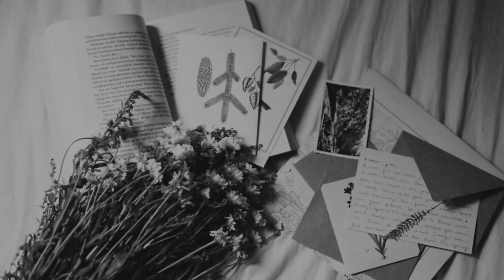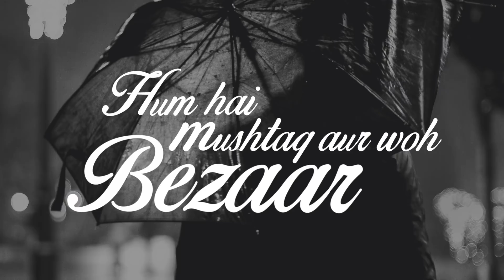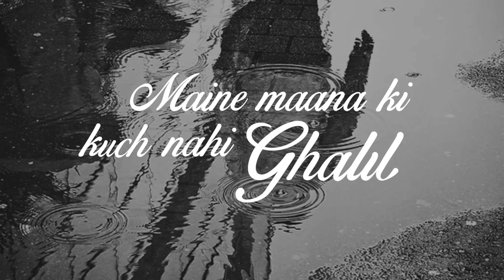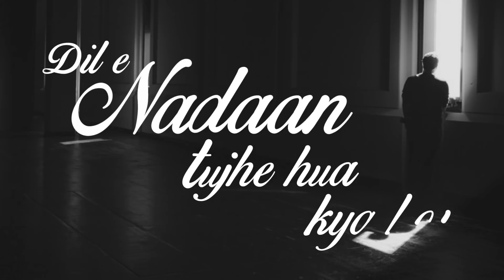Dil e Nadaan | Srinivas | Gayatri Asokan | Mirza Ghalib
‘Dil E Nadaan’ – a song very close to my heart is out for you all now. The poem was penned by legendary Mirza Ghalib, who left an indelible mark in the world of Urdu poetry. This one is a true classic, bringing out lovelorn emotions that tug at the heartstrings. The tune was composed and brought to life by the supremely talented and versatile Sharreth - as a demo for my independent album in the 90’s. Many years later, I had the opportunity of re-arranging it and recording the song alongside the mellifluous  Gayatri Asokan. This also marks collaboration with a bunch of lively musicians - Srinath nair on the harmonium, Keba on the Guitar, Sameel on the Tabla, Henry kuruvila adding some magical programming on the keys and the most amazing B Prassana mixed and mastered the track. The sheer simplicity in arrangements and depth of the verses has already made this song a favorite of mine.

We didn’t want the listener to focus on visuals of the singer and the musicians, so we got Gowrishankar of Swungdash productions to interpret this song through images that enhance the listening experience.

Hope you all like this one!